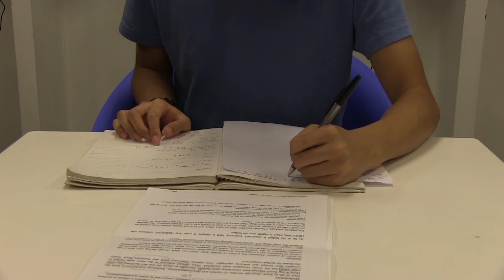蘋果基金20週年「生命因你『拍』得好@感動3分鐘 - 短片製作比賽」 遇‧見 轉‧變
參加蘋果基金20週年「生命因你『拍』得好@感動3分鐘 - 短片製作比賽」